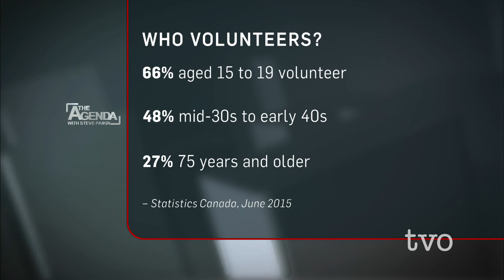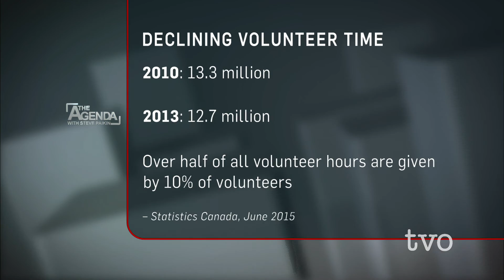Charitable Doing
For many, December is the time of year to think about charitable giving. But what about charitable doing? Canadians gave almost 2 billion hours of their time this year, but even that's down from past years. In the spirit of the season, Paula Speevak, president and CEO of Volunteer Canada, reflects on volunteering in Canada.